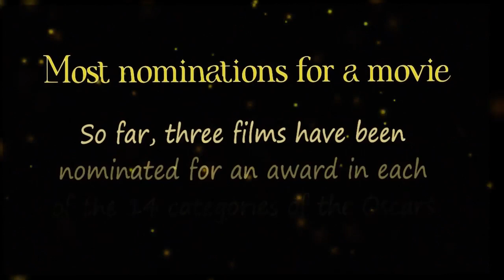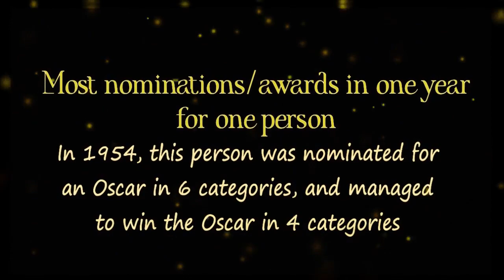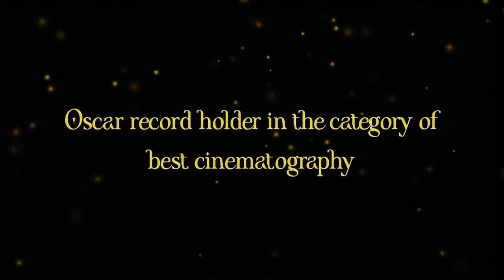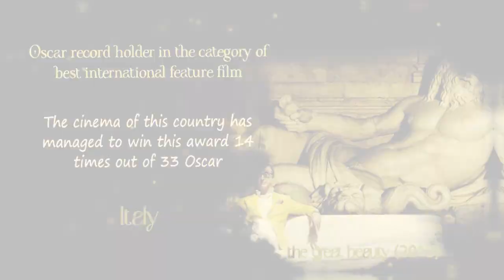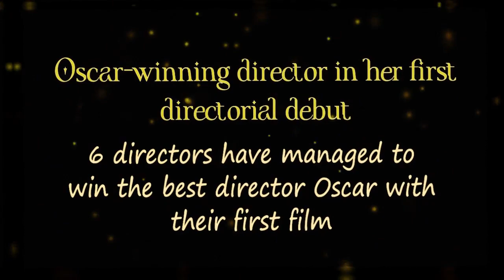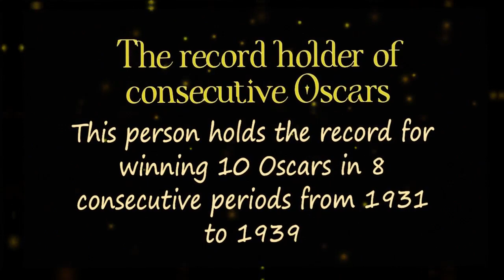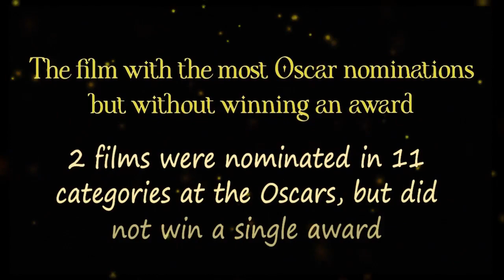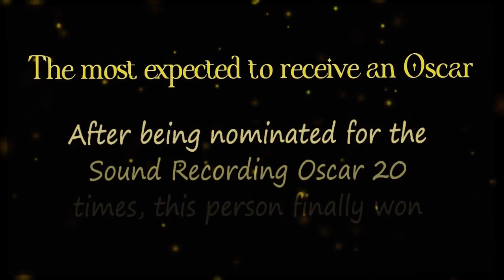Oscar Historical Records : top awards and unique films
Explore the record-breaking moments of the prestigious oscar ceremony throughout history in this video.

From legendary winners to groundbreaking films, this video showcases the unparalleled success and impact of the oscar throughout its storied history.

At first, we present information in the form of riddles and quizzes, and then display the answer.